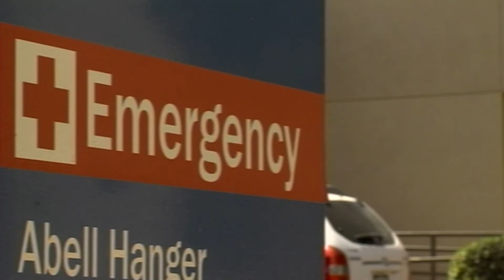Greenwood Texas dad sentenced to 50 years for son's murder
Death of William "Eric" Stirman

Report by Beau Berman